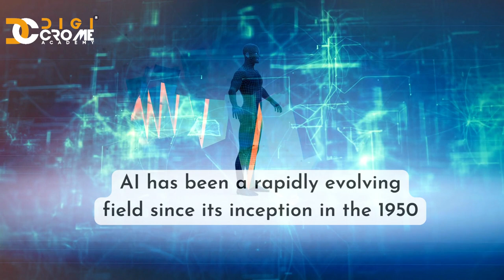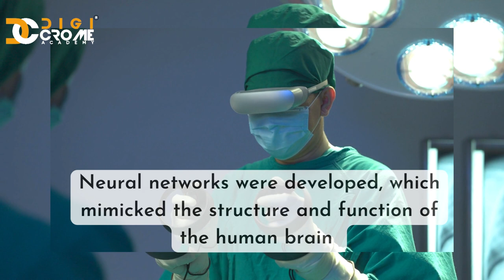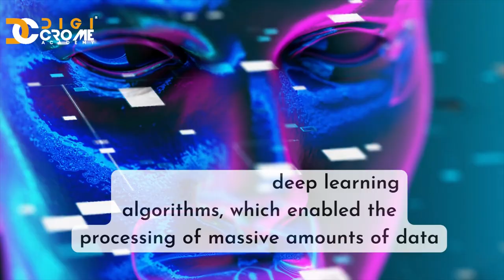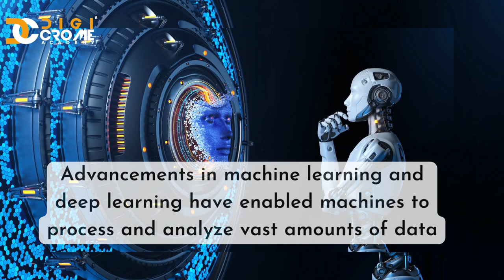Evolution of Artificial Intelligence | John McCarthy | AI in 2023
Artificial Intelligence (AI) has been a rapidly evolving field since its inception in the 1950s. AI has undergone significant evolution since its inception in the 1950s. Advancements in machine learning and deep learning have enabled machines to process and analyze vast amounts of data, while the development of ethical AI is addressing concerns about the impact of AI on society.
For More Important Information
Follow Us -